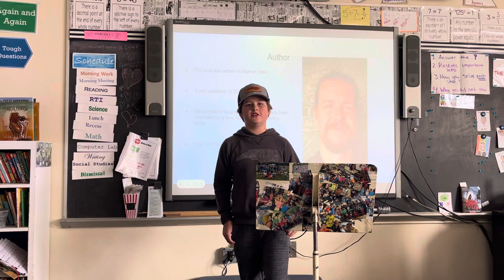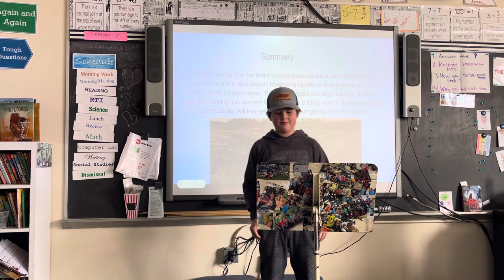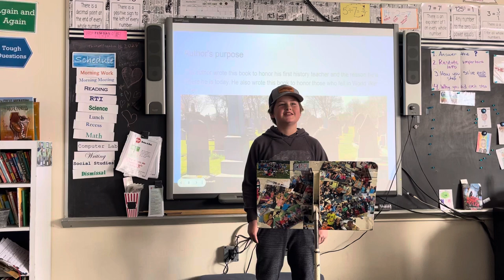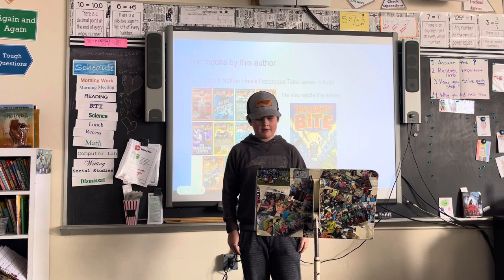Wes - Above the Trenches